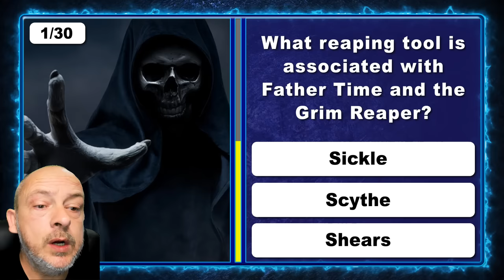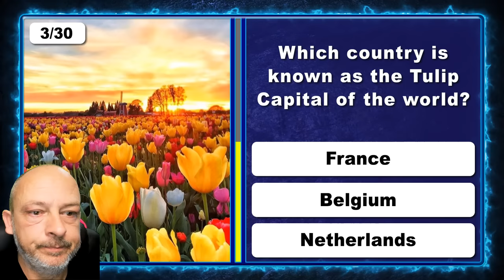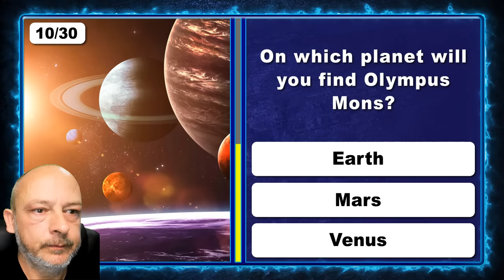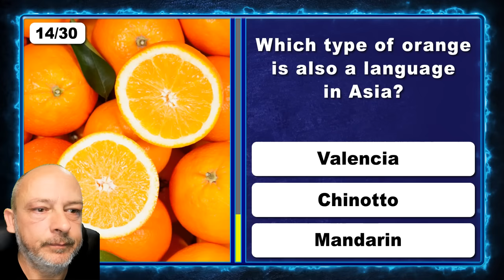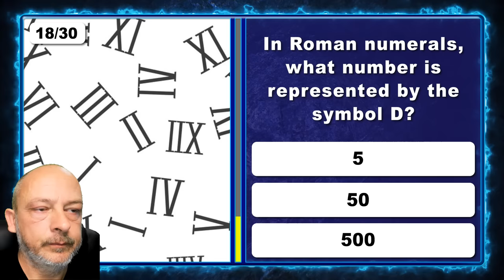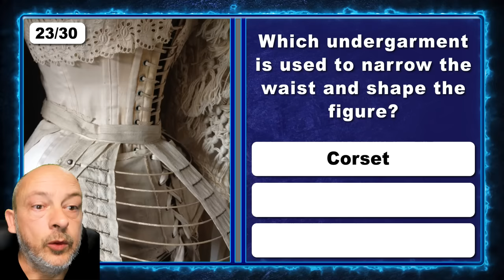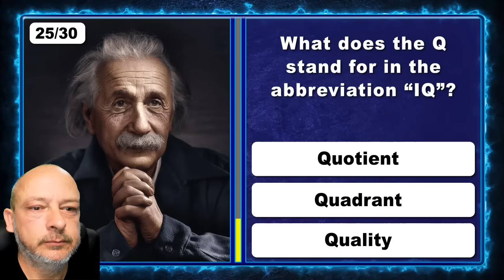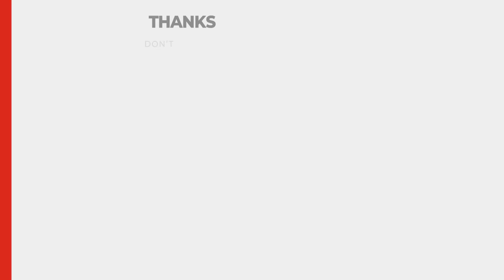Test How Sharp Your Brain Is - 30 Questions Smart People Can Answer | Best General Knowledge Quiz!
If your brain is still 100% sharp you will be able to answer most of these general knowledge questions. This is a compilation of the Bonus Questions from the Ultimate Trivia Quiz. I have turned them all into a selection of the best multiple choice questions that will test your brain power and mental capacity.

Many people think general knowledge and trivia is just negligible information that has little value or benefit to your life. You will be surprised to know how your trivia skills and a good general knowledge can contribute to your ability to hold an intelligent conversation and impress people by sounding smart.